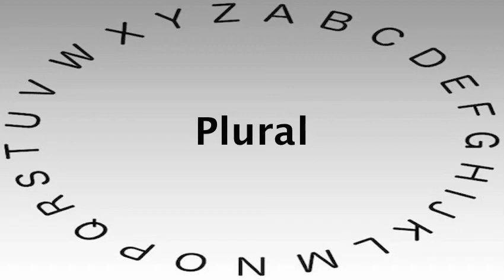Spelling Bee Words and Definitions — Plural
This video shows you how to say or pronounce Plural and gives the definition of Plural.

What's your definition of Plural?